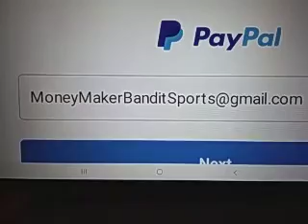Tulsa vs Wichita State Prediction #1 Best Play of the Day College Basketball Wednesday 1/13/2021